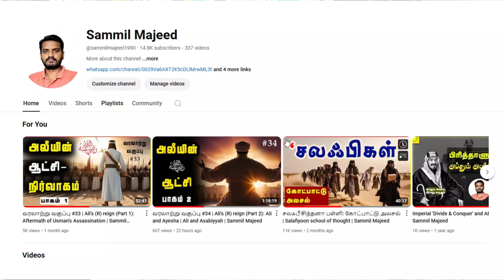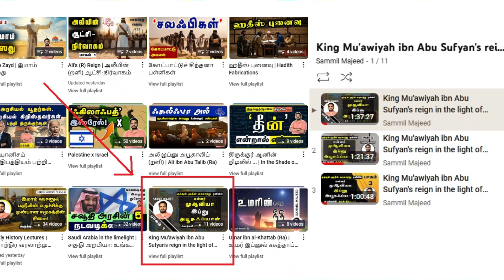இமாம் ஸைது (பாகம் 3) | Imam Zayd ibn Zayn al-Abidin in Tamil (Part 3) | Sammil Majeed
இமாம் ஸைது இப்னு ஸைனுல் ஆபிதீன் இப்னுல் ஹுசைன் (பாகம் 3)
Imam Zayd ibn Zayn al-Abidin in Tamil (Part 3)
Sammil Majeed
Imam Zayd ibn Zayn al-Abidin's life is more inspiring than you think, and I'm about to share some incredible stories that will change how you see this historical figure!

🚫 NOTE: The content used is copyright to Sammil Majeed,

islamic history,
islamic scholars,
history of islam in tamil,
tamil latest bayan,
tamil history,
islamic question answer,
islam speech,
islamic tamil quotes,
tamil islamic scholars,
learn about islam,
how to pray in islam in tamil,
how to study islam,